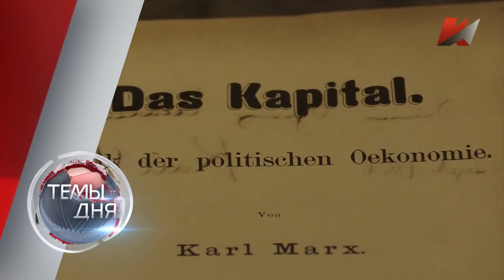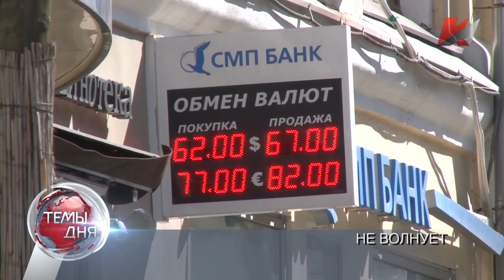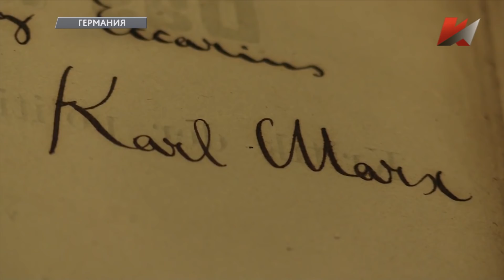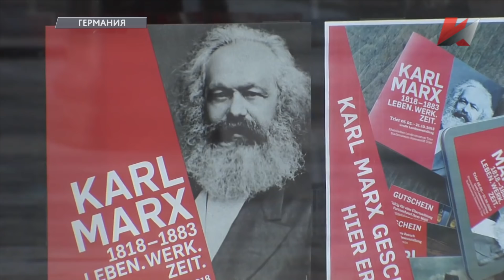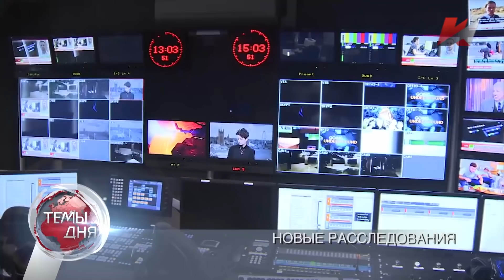Темы дня (18.04.2018)